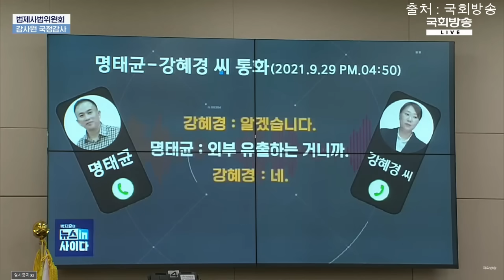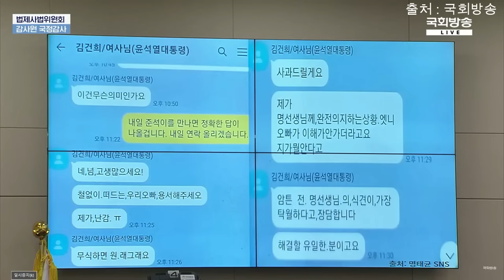너무 친절한 서영교 감사원 국감에서 문제 영상 올렸다! “이 정권 오래갈 것 같아?” 최재해 감사원장의 대답이...